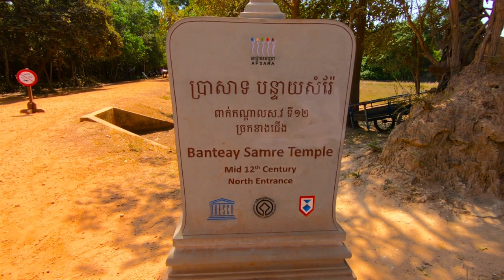Banteay Samre Temple, Siem Reap, Cambodia GoPro 1080p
Banteay Samre (also known as The Citadel of the Samre) is a temple at Angkor, Cambodia, located 400 metres to the east of the East Baray. Built during Suryavarman II's reign and Yasovarman II's reign in the early 12th century, it is a Hindu temple in the Angkor Wat style. Maurice Glaize restored Banteay Samre from 1936 until 1944. The design of its single ogival tower is immediately recognizable as Angkor Wat style, along with other temples in the region, such as Thommanon and Chau Say Tevoda. Due to its similarity to some monuments of north-east Thailand, it has the appearance of a compact Phimai. While no inscriptions describe its foundation, it seems likely to have been built by a high official of the court during the reign of King Suryavarman II. The Banteay Samre temple is associated with the legend of the cucumber King. It tells of a local farmer who grew tasty cucumbers on his field. After his first harvest, he presented some of them to the King. The King liked the cucumbers so much that he ordered the farmer to kill anyone who tried to steal them or enter his farmland. One day, the King, longing for the taste of the cucumbers, went to the field to get some of them. As it was after dark, the farmer did not recognize the King and accidentally killed him. As the King did not have sons, it was decided that a Royal elephant would choose the next King. The elephant was let go free and walked towards the farmer's field. When the animal kneeled in front of the farmer, he was made King; Siem Reap, Cambodia 2020. Shots were taken with GoPro Hero 7 Black 2.7K downsized to 1080p HD.